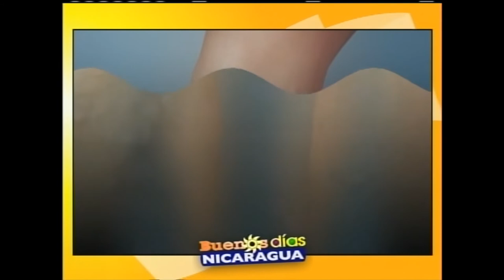Varicorragia ¿Qué es y cómo tratarla?